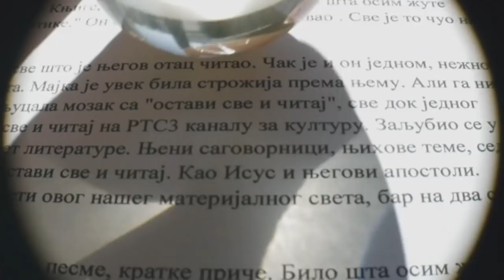Ostavi sve i čitaj: Stanko Crnobrnja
Knjiga neće nestati, niti je ugrožena, kaže, između ostalog, reditelj, publicista i profesor Stanko Crnobrnja u novom izdanju emisije Ostavi sve i čitaj. Analizirajući status knjige u digitalnoj eri i medijskom izobilju, on zaključuje da knjiga samo menja agregatno stanje i traži nova savezništva sa elektronskim medijima.

Pored pitanja o posledicama širenja medijskih platformi i društvenih mreža, Stanko Crnobrnja u razgovoru sa autorom emisije Goricom Zarić razmatra i pitanja sadržaja, moći i funkcije televizijskog medija u novom kontekstu i njegovog uticaja na razvoj kulture i obrazovanja. U vezi sa tim, Stanko Crnobrnja procenjuje i stepen slobode medija, vrednost informacije i medijsku pismenost u našoj društvenoj zajednici.
Govoreći o sopstvenoj vezanosti za knjigu i čitanje, Stanko izdvaja uticaj koji su američka i naša literatura imale u njegovom životu, a emisija Ostavi sve i čitaj podseća na njegove knjige Estetika televizije i novih medija, Novi mediji i društvene mreže, Kako je stvoren Pokret nesvrstanih.
Autor i urednik emisije je Gorica Zarić, reditelj Ivan Milanović, muzički urednik Nevena Popović.